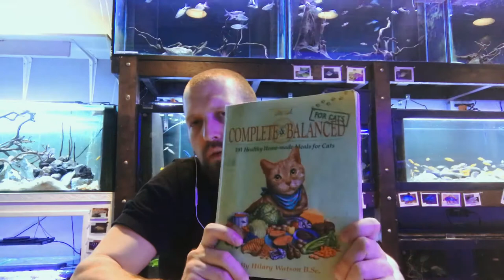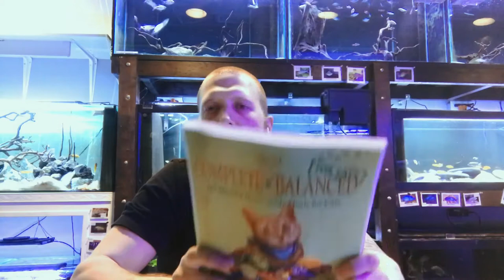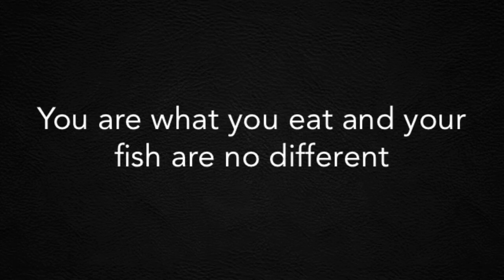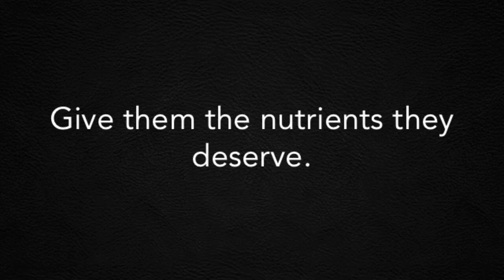MY SECERT WEAPON TO FEEDING YOUR FISH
In the video I go into detail about my personal opinion about the best way of feeding your fish. I go over a good formula for feeding a variety of African Cichlids that are housed in the same ecosystem but have different dietary requirements. A lot of my knowledge came from eating healthy myself and from a good friend that has a YouTube channel called fish2watwer. I alo go over what to feed your community fish as well. Enjoy.